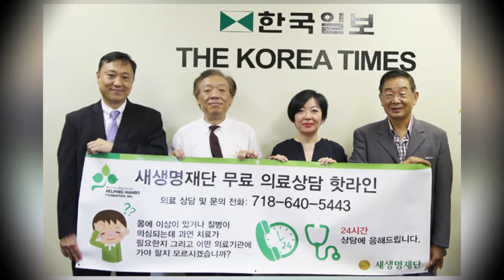(단비TV) 단비같은 사람들- 김세진 박사